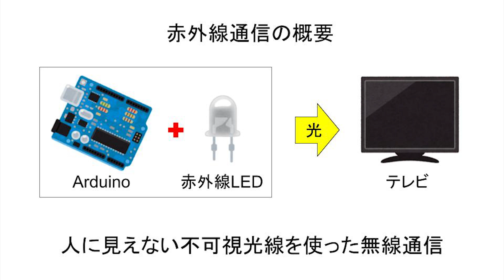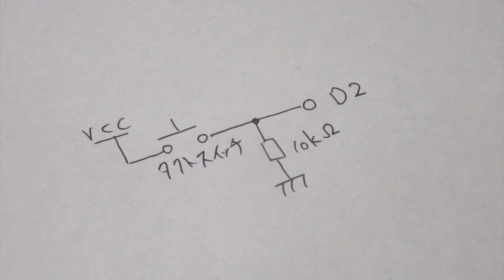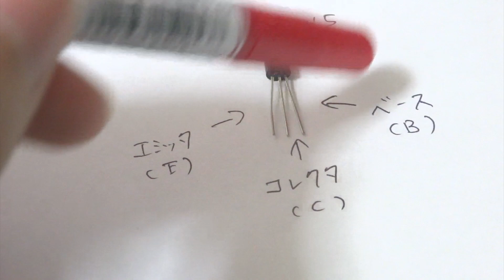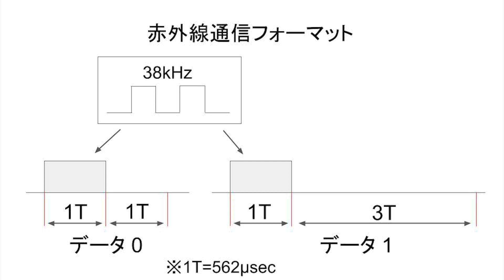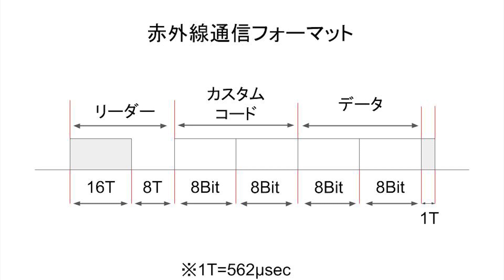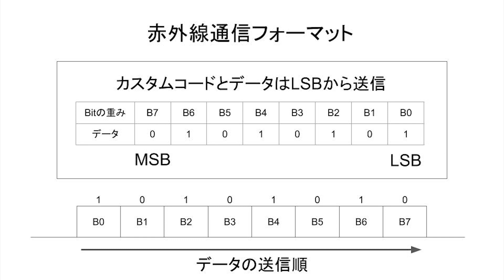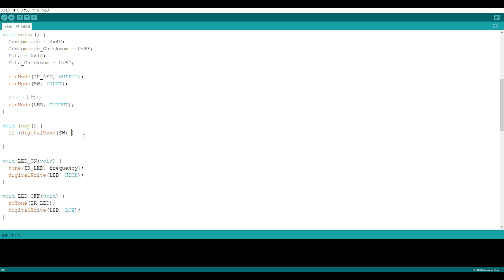【Arduino】テレビのリモコンの作り方 | How to make a TV remote control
Arduinoを使ったテレビのリモコンを作る方法を解説します。
テレビのリモコンは赤外線通信を使っています。
赤外線通信をマスターすることでテレビの操作など機器の遠隔操作が可能になります。

■動画内で使用しているArduinoスターターキット■

・C言語を始める前に見る動画【プログラミングを感覚的に理解する】